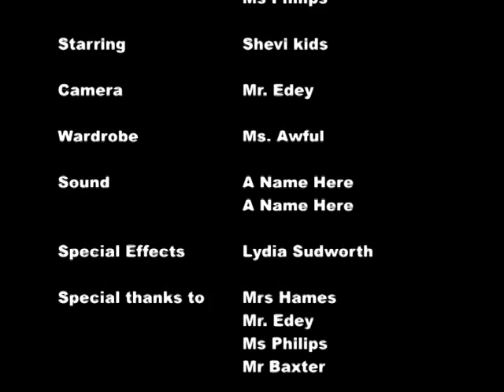Shevington High visit Paris 2012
Shevington High take a trip to Paris!